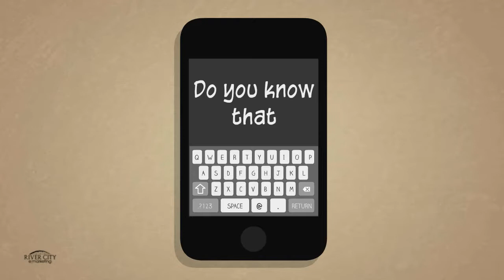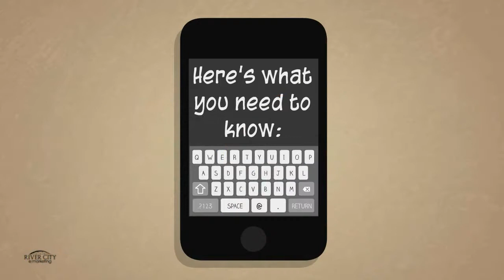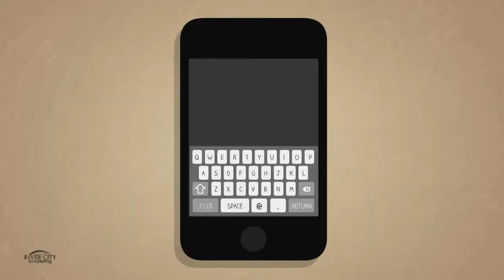"Going Mobile"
"We mean the world to your business."